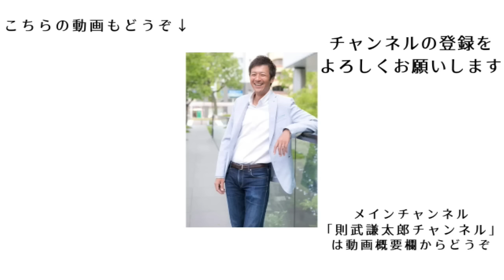パンデミック条約について、厚労大臣が驚きの回答！国内の〇〇〇〇の安全性や承認過程については「まだ議論されていない」！【則武謙太郎3rdチャンネル】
■【IWJ記者質問】「WHOの国際保健規則改定と『パンデミック条約』により、〇〇〇〇の安全性は確保されるのか？」とのIWJ質問に「国内〇〇〇〇の安全性、承認過程についてはまだ議論されていない」

■我那覇真子さんのチャンネル
【生配信】WHOの全体主義にNO！医療団体WCHJの最近の動き　佐々木みのり先生インタビュー

■【ライブ配信】宮沢孝幸先生の京都大学退職について、正しい情報を国民に発信することができない社会を考える！
■コ○ナ人工説とパンデミック条約とＩＨＲ改定の本質的な問題点とは？今気づかなければ止められない！

・カレンダーの購入はこちら！（事前予約特典は11月15日まで！）
★一宮市でお話会をさせていただきます♪★
11月23日(木・祝) お食事付きお話会in一宮市
「謙ちゃんのもうそろそろ気付こうよ！！」

1976年生まれ、2児の父。

5年間の闘病生活を経て、病氣は神様からのギフトだと氣づく。
2013年12月より、「人生を大きく変える小さな氣づき」というテーマで1900日以上（2019年5月現在）毎日ブログを更新し、日本全国に愛読者がいる。